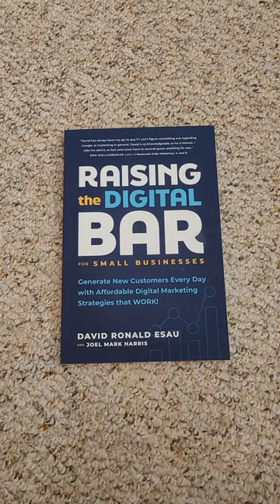Raising the Digital Bar • Book Flip -Through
"Raising the Digital Bar: Generate New Customers Every Day with Affordable Digital Marketing Strategies that WORK!" by David Ronald Esau is a must-read for business owners looking to properly set up their businesses online. The book provides a blueprint for tactics that help local and service-based businesses generate new customers every day. It’s packed with useful information, broken down into easy-to-follow, actionable steps.